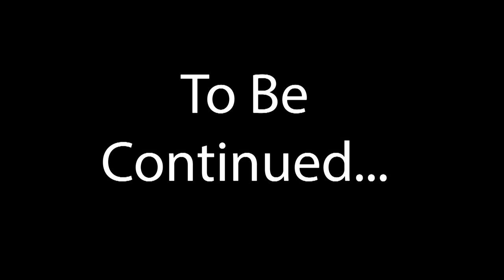The Last Jedi Awakens-Fan Film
We at VBros are huge Star Wars fans and wanted to take our own spin and make a series of videos and stories using George Lucas's world. Gives us an idea and something to work on for the next videos. Look for us on social media and give us a follow, user names are down lower.